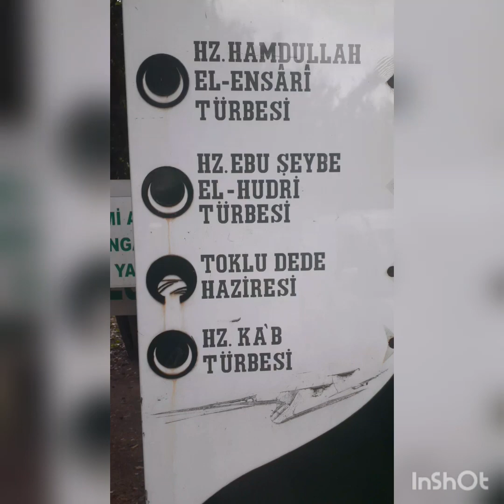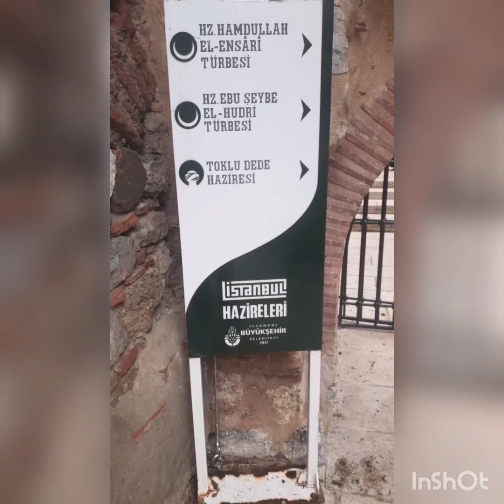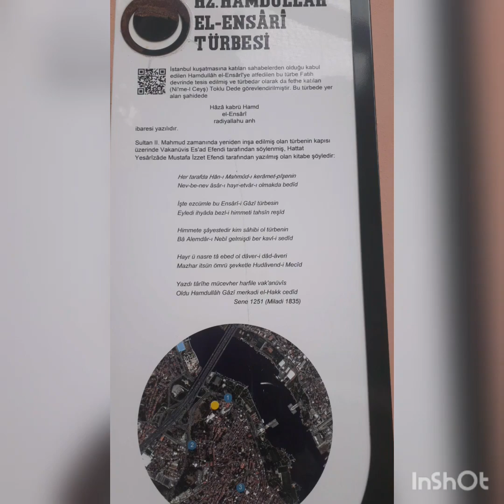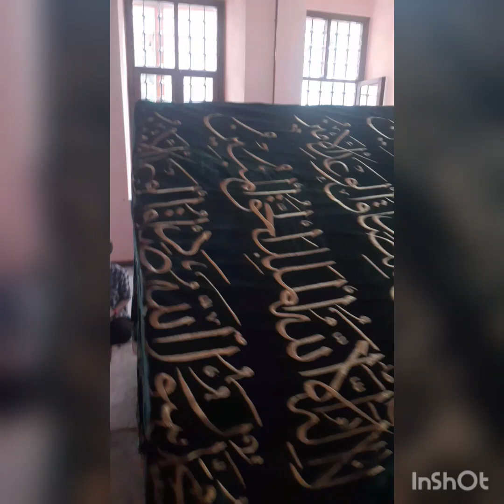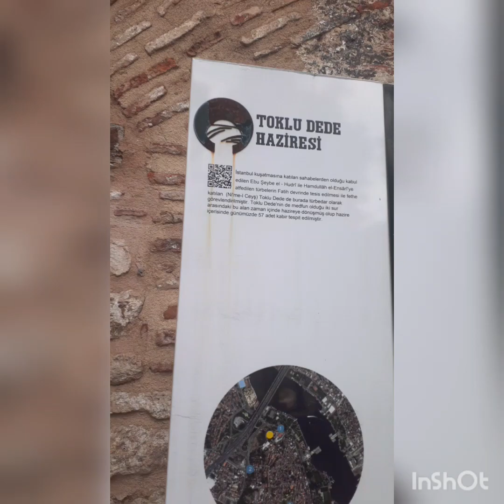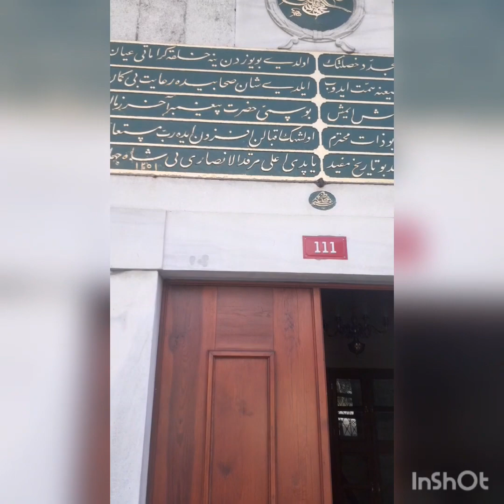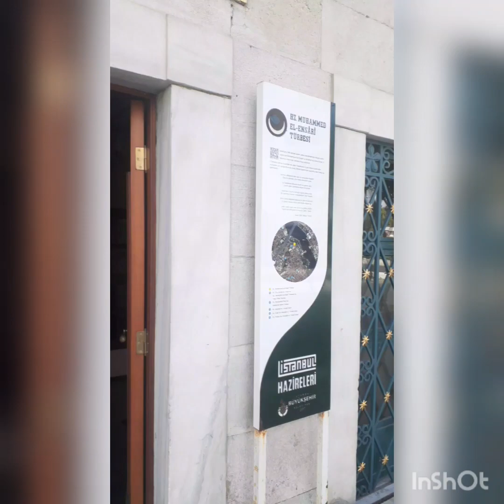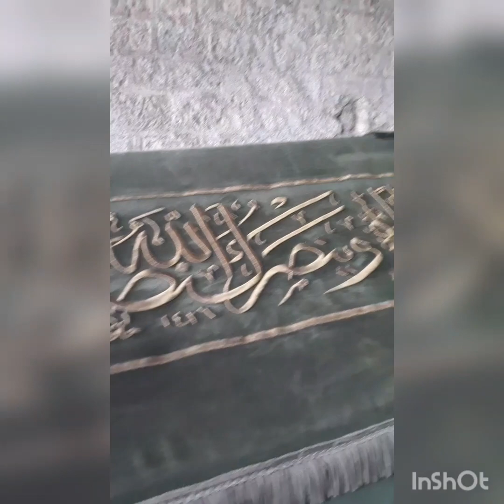Hz.Ebu Şeybe EL-HUDRI TÜRBESI VE SAHABELER🤲.